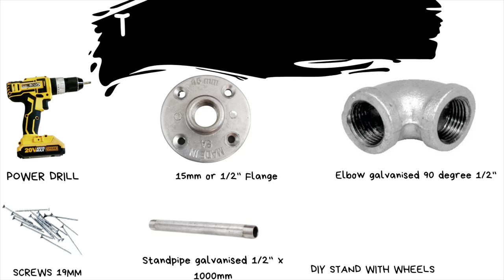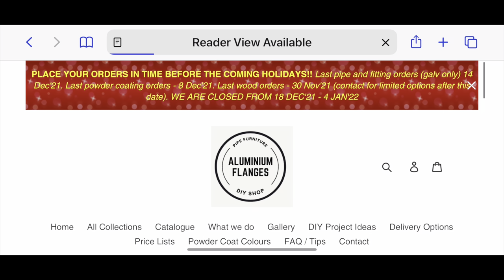HOW TO BUILD A CLOTHES RACK AND SHOES RACK WITH INDUSTRIAL GALVANISED PIPE FITTINGS on YouTube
This Video is about HOW TO BUILD A CLOTHES RACK AND SHOES RACK  WITH INDUSTRIAL GALVANISED PIPE FITTINGS on Youtube.
Perfect for Apartment life , This EASY DIY  is perfect for Minimalistic living , or people who want to maximise their space .

XXXXXXXXXXXXXXXXXXXXXXXXXXXXXXXXXXXXXXXXXXXXXXXXXXXXX👩🏽‍🔧👩🏽‍🔧👩🏽‍🔧👩🏽‍🔧👩🏽‍🔧👩🏽‍🔧

GALVANISED PIPE FITTINGS :

90 DEGREE ELBOWS (X 2 )
FLANGES   (X2 )
1000 MM PIPE FITTINGS (X3 )

🏬  🏬 STORE Recommendations  FOR THIS VIDEO: STORE 🏬  🏬

(For All your DIY Supplies )

(For all Galvanised fittings supplies )

IF you want a longer UNIT , Please adjust it and make the top and bottom cuts longer , and remember to balance it in the middle to avoid it from caving over time .

NOTE: If you don't have wood cutting equipment like me , please ask your hardware shop to help with the wood cuts .
xxxxxxxxxxxxxxxxxxxxxxxxxxxxxxxxxxxxxxxxxxxxxxxxx

With Love , Ndivhuwo Nelwamondo